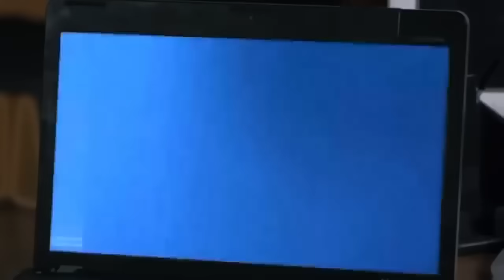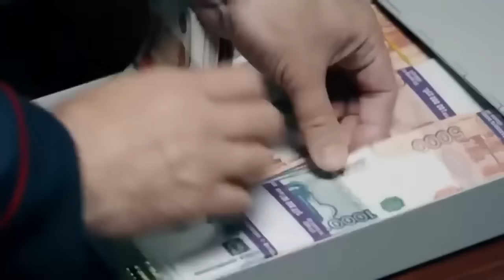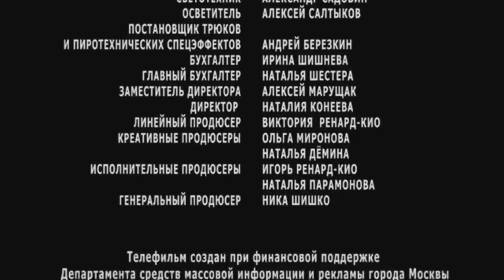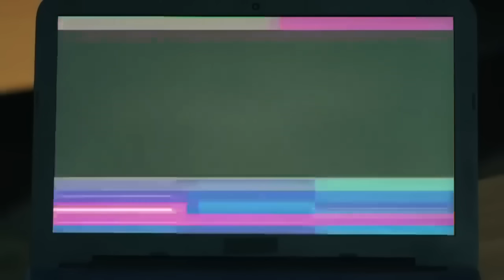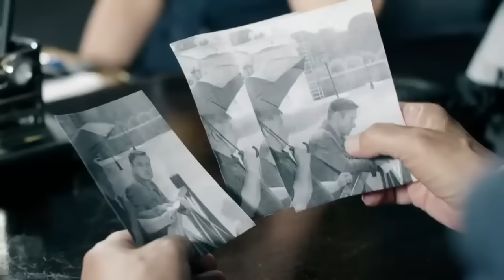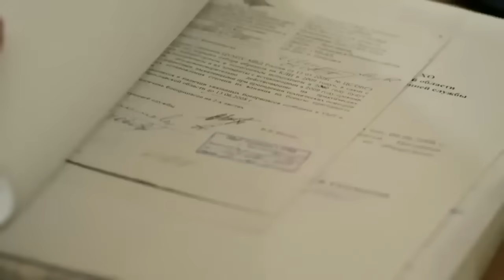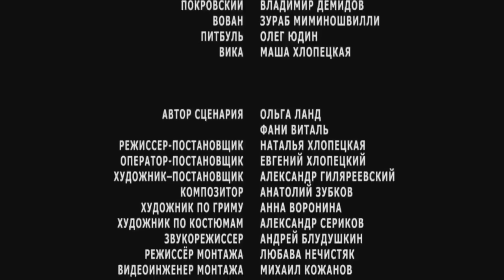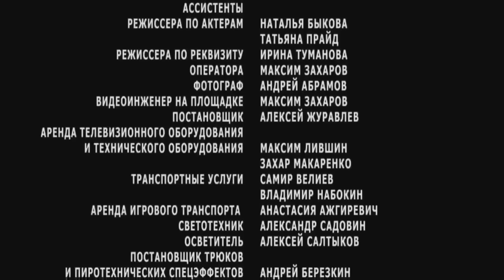НЕПРЕДСКАЗУЕМЫЙ ДЕТЕКТИВ! НАПРЯЖЕННЫЙ ФИЛЬМ! "Полицейский Роман" ЛУЧШИЕ БОЕВИКИ, НОВИНКИ